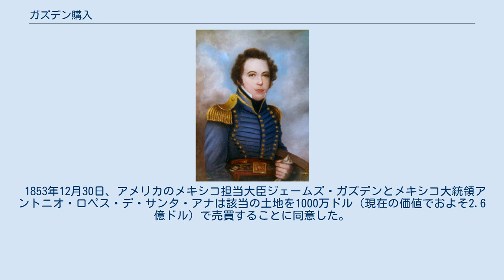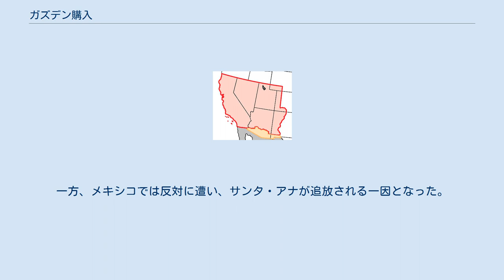ガズデン購入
アントニオ・ロペス・デ・サンタ・アナ
赤：メキシコ割譲地 橙：ガズデン購入地 ガズデン購入地における主要都市 名称の起源となったジェームズ・ガズデン ガズデン購入（ガズデンこうにゅう、英語: Gadsden Purchase）、またはラ・メシリャ売却（ラ・メシリャばいきゃく、スペイン語: Venta de La Mesilla）は、現在のアメリカ合衆国アリゾナ州南部およびニューメキシコ州にあたる3万平方マイル（7万7700平方キロメートル）の地域を、1853年にメキシコよりアメリカが購入した出来事を指す。
 この名称は当時アメリカ合衆国のメキシコ担当大臣であったジェームズ・ガズデンにちなむものである。
購入した地域は、ヒラ川の南およびリオグランデ川の西の地域であり、山岳・高原地帯である。
 購入の目的はメキシコ割譲地における米墨間の国境紛争を解決することと、アメリカ大陸横断鉄道の南部ルート建設に必要な土地を確保することであったが、結局その鉄道は建設されなかった。
もう一つの目的は、ガズデン購入の5年前の1848年に結ばれたグアダルーペ・イダルゴ条約の埋め合わせのため、メキシコに金銭補償を行うことにあった。
米墨戦争によりアメリカがメキシコから割譲させた領土の面積に比べ、割譲金額があまりにも少なかったためでもある。
 1853年12月30日、アメリカのメキシコ担当大臣ジェームズ・ガズデンとメキシコ大統領アントニオ・ロペス・デ・サンタ・アナは該当の土地を1000万ドル（現在の価値でおよそ2.6億ドル）で売買することに同意した。
翌1854年4月25日にアメリカ合衆国上院がこの契約を批准、フランクリン・ピアース大統領が署名して成立した。
同年6月30日に発効して、この領域はアメリカ合衆国の領土となった。
一方、メキシコでは反対に遭い、サンタ・アナが追放される一因となった。